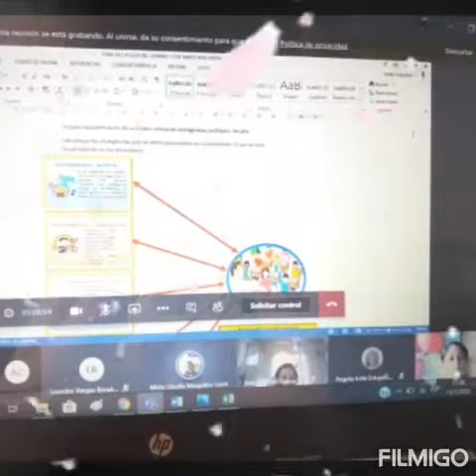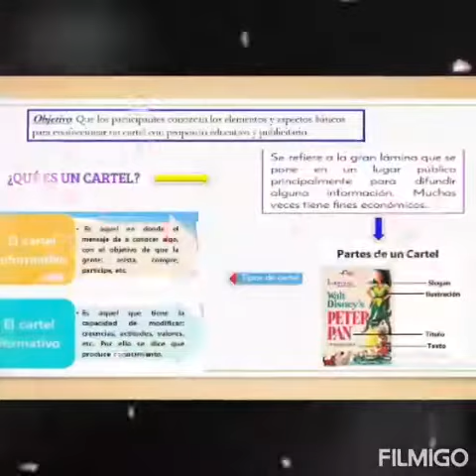Recuerdos de la escuela de mis hijos Angel y Darla